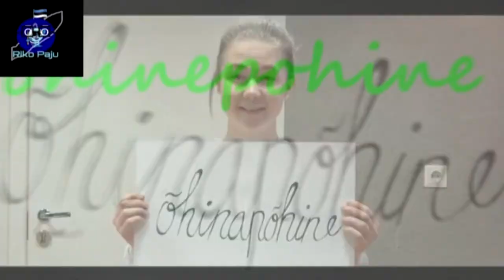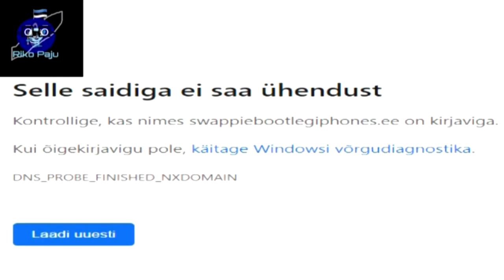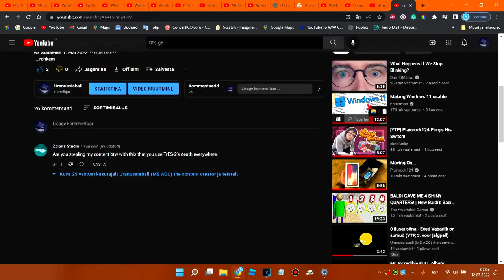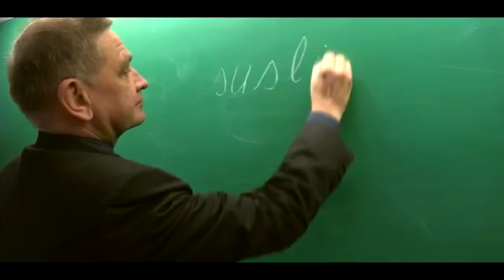0 beautiful words - Republic of Estonia is dead (YTP, Round 6)